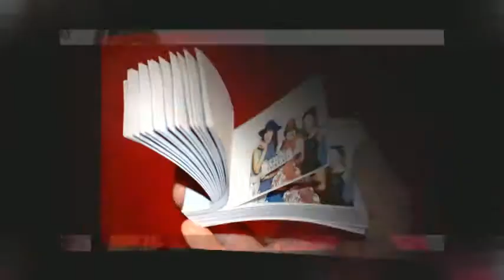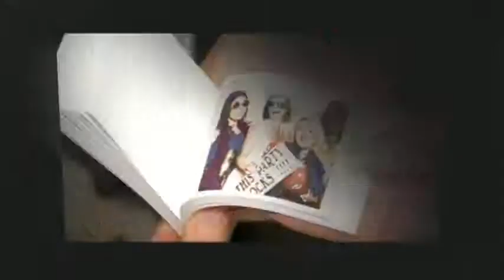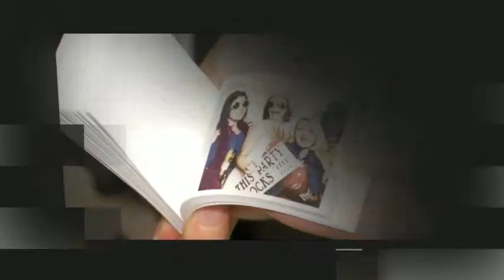flipbooks for bat mitzvahs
Flipbooks, Flipmovies - Ovation